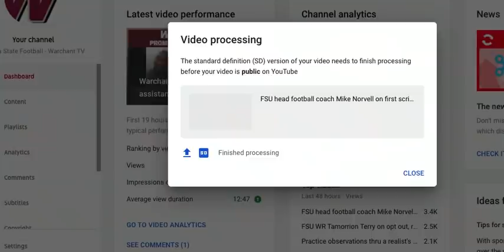Kenny Dillingham on FSU offense in first spring scrimmage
Dillingham echoes Norvell's sentiment on RB Treshaun Ward, strides from Tate Rodemaker#FSUfootball